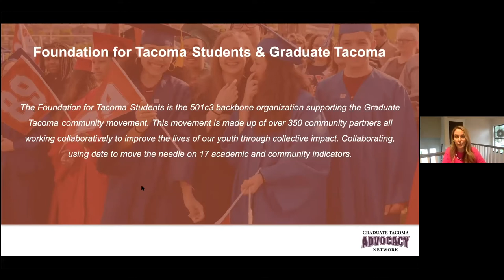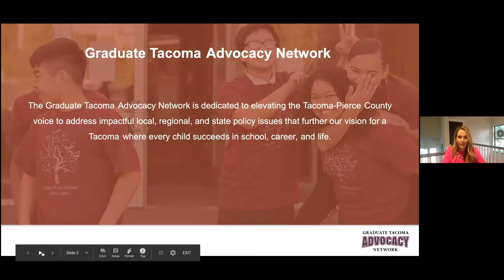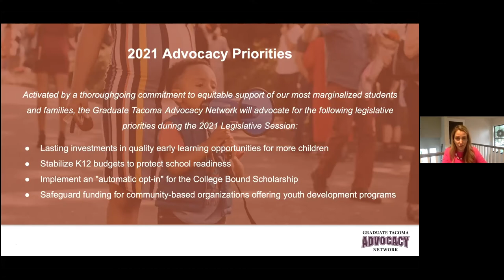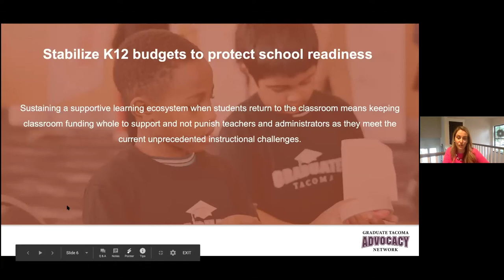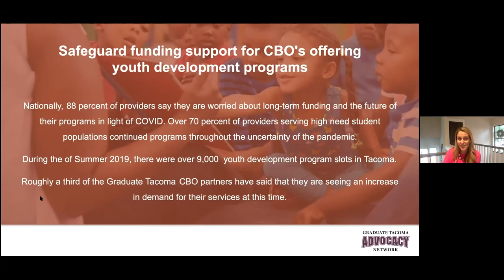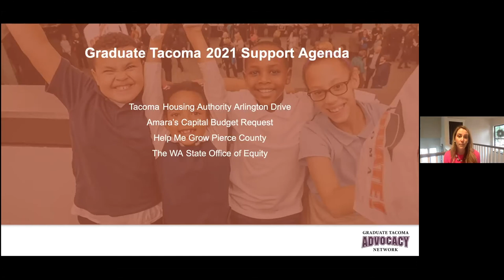2020 Graduate Tacoma Advocacy Breakfast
Watch a recap of highlights from the third annual Graduate Tacoma Advocacy Breakfast featuring a conversation with community leaders and organizers from across the state:

Liesl Santkuyl, Program Manager | College Success Foundation

Gray Sterling, Assistant Director of Policy & Planning | Washington Student Achievement Council

David Westbrook, Director of External Relations | University of Washington-Tacoma

Senator Jeannie Darneille, 27th LD

Representative Mari Leavitt, 28th LD

Elizabeth Bonbright, Board Vice-President | Tacoma Public Schools

Lisa Keating, Board Director | Tacoma Public Schools

Moderated by April Shine, Director of Policy & Advocacy - Foundation for Tacoma Students